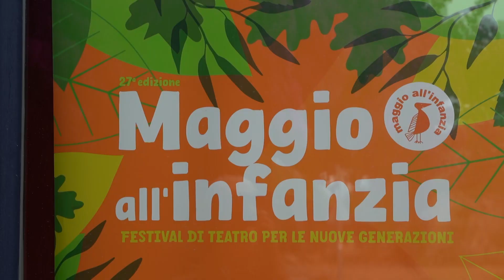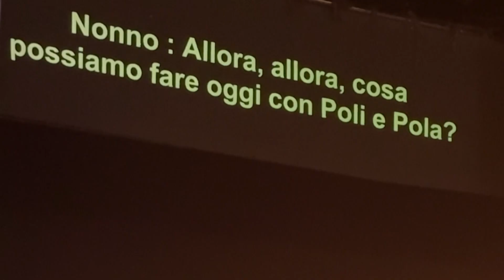"POLI POP" MAGGIO ALL'INFANZIA, BRUSH THEATRE, TEATRO KISMET OPERA BARI.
Durante il festival Pugliese " maggio all'infanzia", il gruppo Coreano "Brush Theatre" ha portato il 25 e 26 Maggio a Bari, lo spettacolo " poli pop " c/o il teatro Kismet Opera.